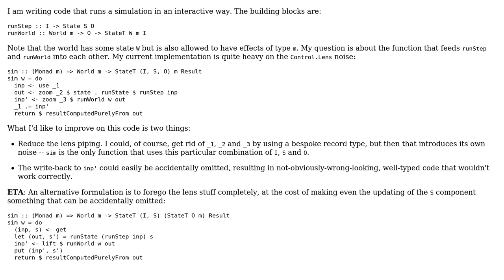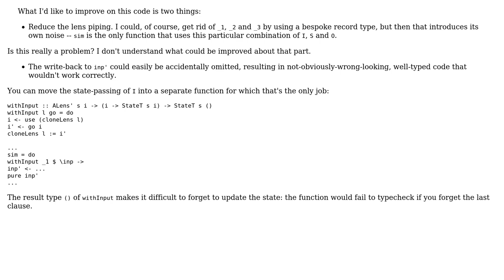Feeding stateful and stateful-effectful computations into each other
With thanks & praise to God, and with thanks to the many people who have made this project possible! | Content (except music & images) licensed under CC BY-SA | Music | Images & others | With thanks to user Li-yao Xia user Cactus and the Stack Exchange Network Trademarks are property of their respective owners. You are responsible for your own actions.